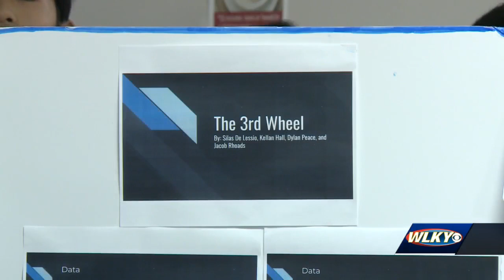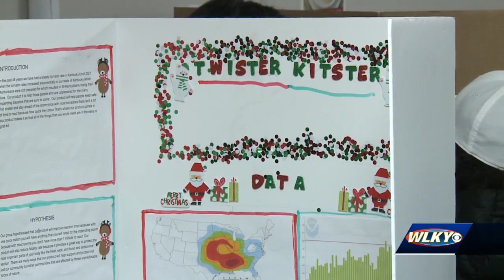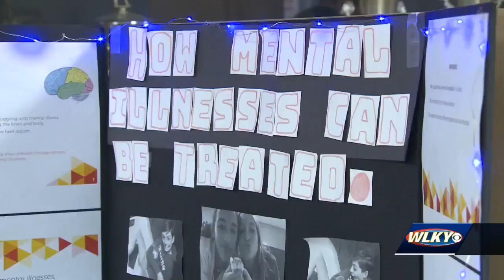Nearly 200 middle school students at CAL gain confidence, knowledge at science fair